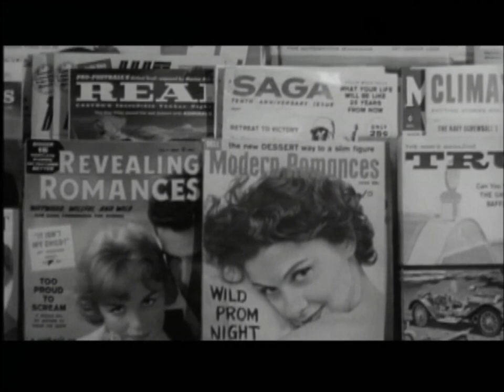PAUL ANKA Theme from "Look In Any Window"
The incredible Paul Anka wrote and sang the theme to the film "Look In Any Window" (1961) starring Mr. Anka with Ruth Roman, Alex Nicol, and Jack Cassidy. Directed by William Alland. The song was never released on records so I had to create my own audio from the soundtrack.  This was a labor of love to be shared with all the Anka fans and, at the same time, it fills a gap on the artist´s discography.